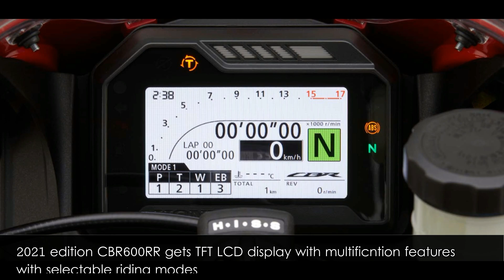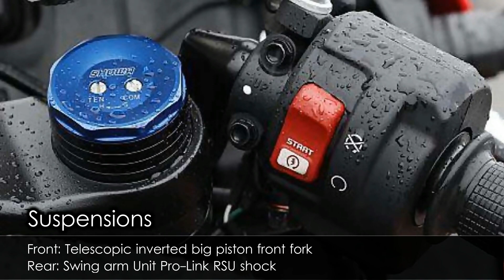2021 Honda CBR600RR |TM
2021 Honda CBR600RR features:
-Gets all LED lighting system
-Design inspiration from CBR1000RR-R
-Gets TFT display with multi function
-Traction Control
-Riding Modes
-Winglets on both side of fairing

*Note: The Specification may vary for different markets.